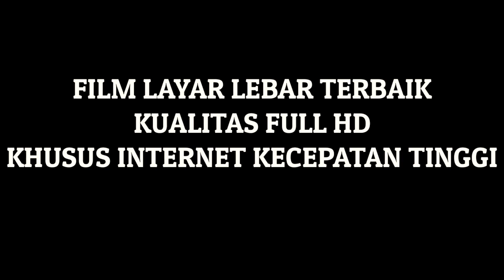Streaming Jumanji New FuLL HD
Music afirmasi 👇👇

Deskripsi Dalam Jumanji: The Next Level, keempat sahabat kembali lagi, tetapi permainannya telah berubah. Saat memutuskan masuk lagi ke Jumanji untuk menyelamatkan salah satu dari mereka, mereka menemukan segalanya tak seperti yang diduga. Para pemain harus melaju ke wilayah-wilayah tersembunyi dan belum dijamah, dari gurun nan gersang ke pegunungan bersalju, demi meloloskan diri dari permainan paling berbahaya di dunia.
Tanggal rilis: 4 Desember 2019
Sutradara: Jake Kasdan
Diadaptasi dari: Jumanji
Produser: Dwayne Johnson, Dany Garcia, Jake Kasdan, Hiram Garcia, Matt Tolmach, William Teitler

di sarankan untuk kecepatan internet tinggi
ukuran file besar dan Kualitas Bluray FuLL HD

Nonton Bioskop Di rumah saja

jangan kaget
nonton gratis pasti banyak iklan

music from 👇👇

Membersihkan hewan sapi, bebek, angsa, ayam, gajah, simpanse, kucing, kuda, buaya, orang utan.